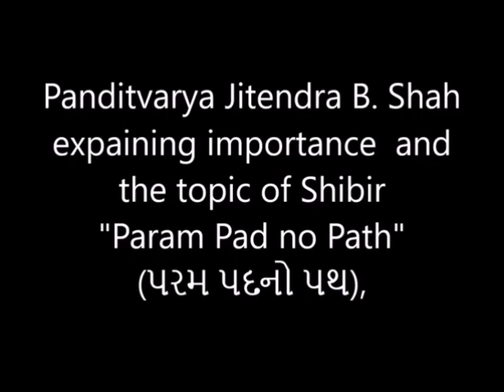Param Pad no Path, Shibir @ JCSC, Pandit Shri Jitendra B Shah, Shrut Ratnakar, June 13, 2023,